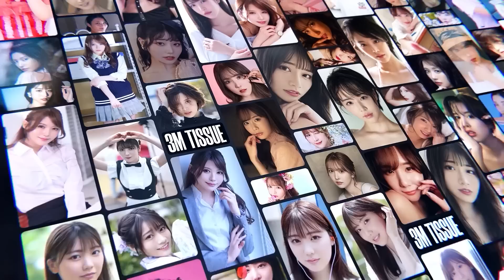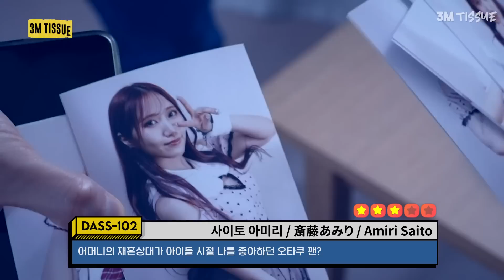2023.01.24 신작소개, 2개월만에 나온 카와키타 사이카의 출장NTR